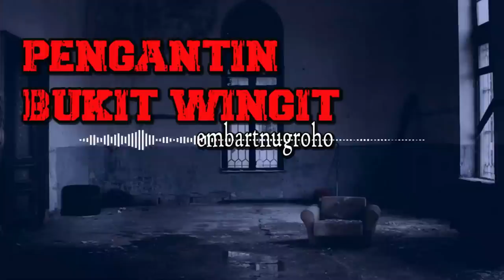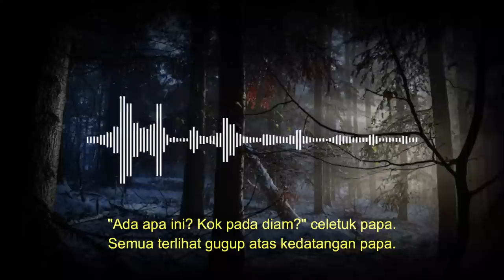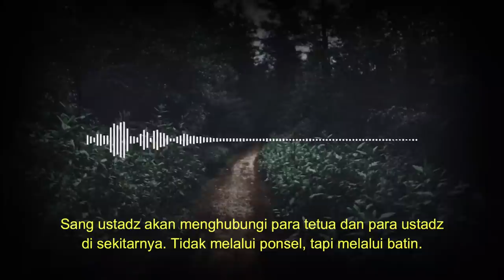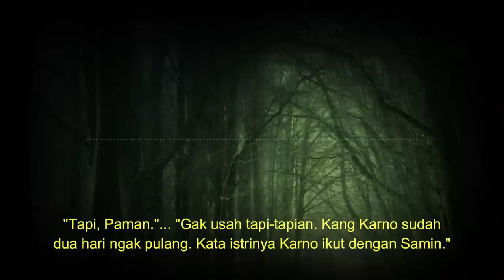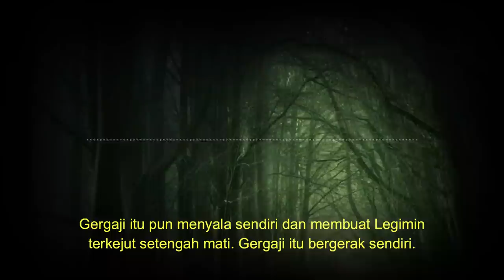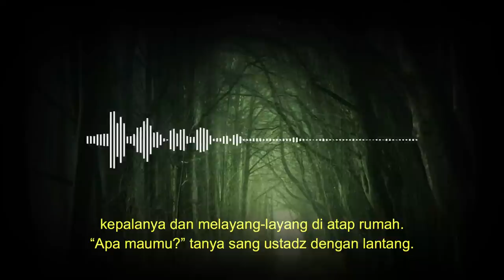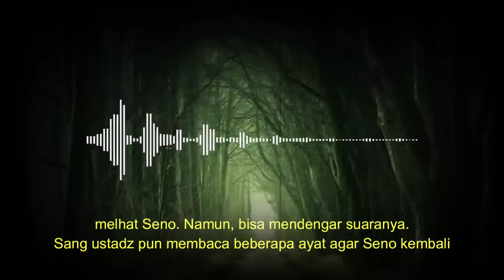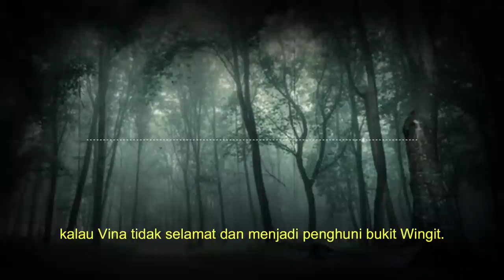KISAH NGERI - KEMBALINYA KARNO - PENGANTIN BUKIT WINGIT PART TAMAT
Di tengah perjalanan, Legimin dihadang dua sosok arwah gentayangan. Arwah Marzuki dan Laila yang sudah tidak utuh lagi. Legimin ketakutan. Ia pun berlari dengan tertatih. Keringat dingin mengucur deras dari keningnya. Ia ingin memberi sesaji, tapi sudah terlambat.
"Jangan bunuh aku, jangan bunuh aku!" teriaknya ketakutan. Wajahnya berubah pucat saking ketakutannya.
"Kau harus mati, Legimin!"
Penulis : embarthnugroho